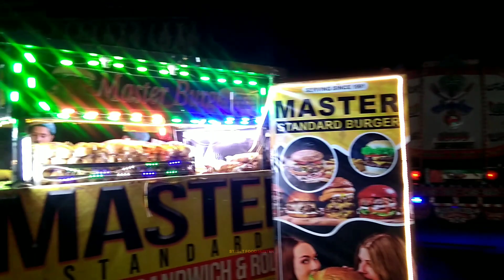Biggest SANDWICH in Pakistan | Karachi Street Food Best Shami kabab Sandwich | Easy Bread Sandwich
Welcome to our YouTube video featuring the biggest and most delicious sandwich you've ever seen in Pakistan! Join us on this mouthwatering journey as we explore the vibrant streets of Karachi and discover the best Shami kabab sandwich that will leave you craving for more.

In this video, we showcase the art of creating an easy bread sandwich packed with flavorful Shami kababs, a popular street food delicacy in Pakistan. From the soft and fluffy bread slices to the perfectly seasoned Shami kababs, every bite is a burst of flavors that will tantalize your taste buds.